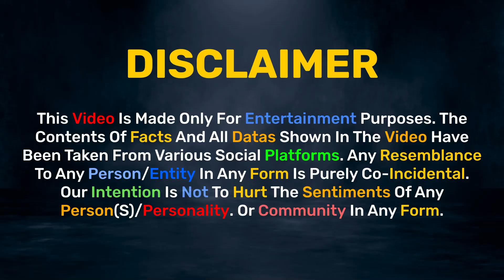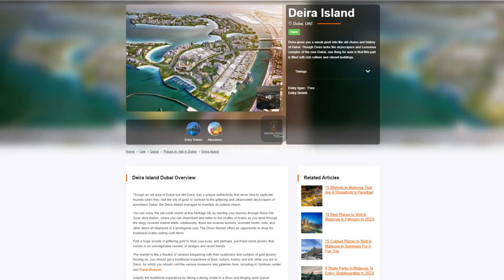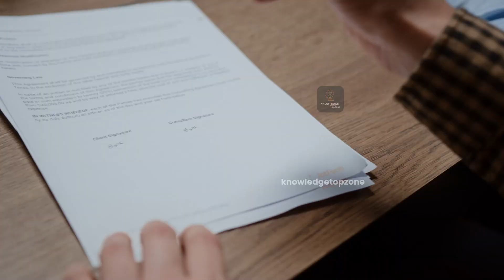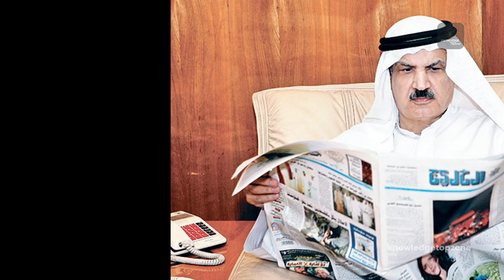Dark side of Dubai | Truth About Dubai Billionaires | Expectation Vs Reality | Knowledge Purpose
The worst of urban planning and capitalism, plus some slavery for good measure.

-  The objective of this video is sharing of information. Please note our objective is not to hurt the sentiments of any particular person, sect, or religion. The Broadcaster cannot be held accountable for the authentication of content.